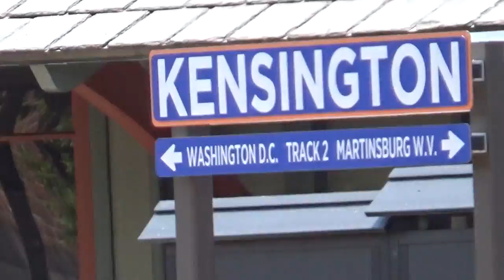#4215 CSX N752-10 Loaded Coal train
CSX N752-10 Loaded Coal train is heading eastbound on track 2.